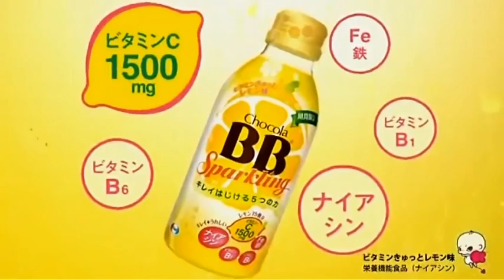【ｴｰｻﾞｲ】ﾁｮｺﾗBB×ﾊﾟﾌｭｰﾑ CM集【全8種】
ｴｰｻﾞｲ；パフュームでお馴染みの肌荒れにきびにチョコラBB　TVCM集